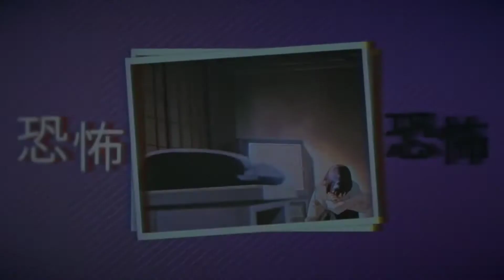Anime mix|#7 Coub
Нас уже 50 давайте попробуем 60 набрать подписчиков я рад что вы смотрите ролики и кому-то даже нравится я б хотел что б вас больше было и я буду надеяться так что подписуйся и ставьте лайки спасибо вам)